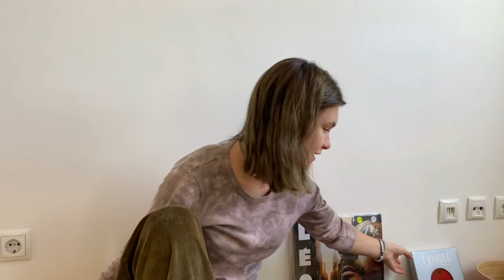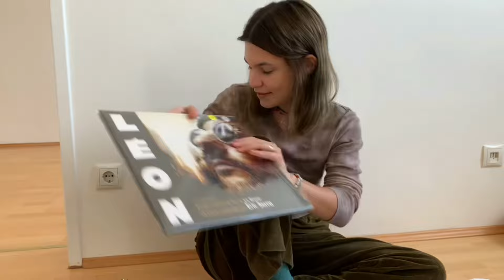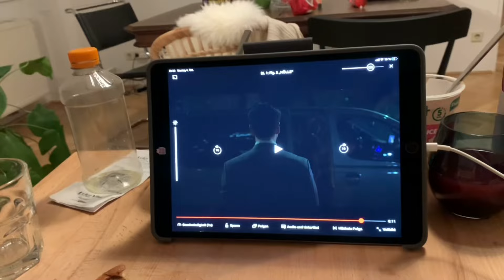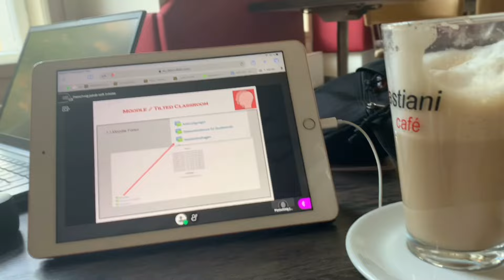Wien: Family-vlog, Wohungs-Einkäufe, Restaurants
Ein kleiner vlog über das Wochenende mit meinen Eltern und meine Versuche einen Ast zu klauen.
Viel Spaß :)